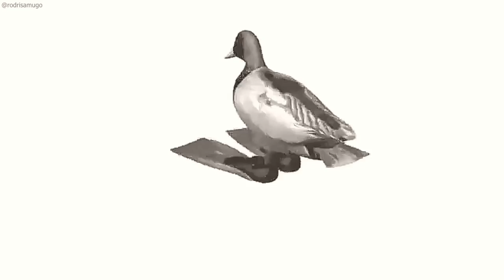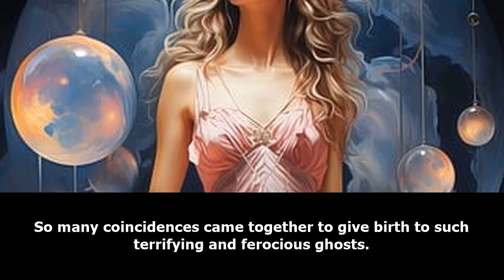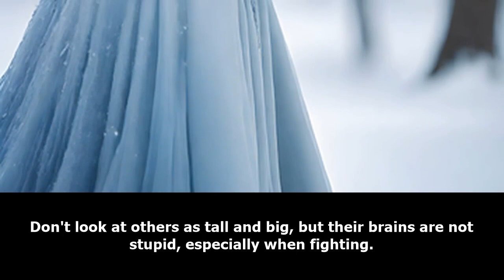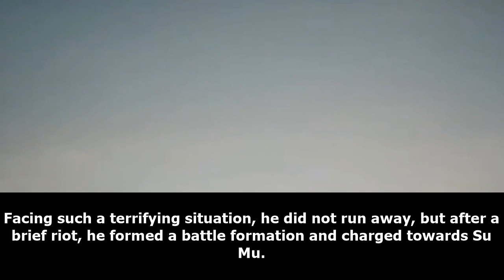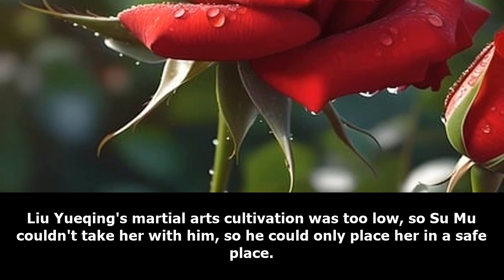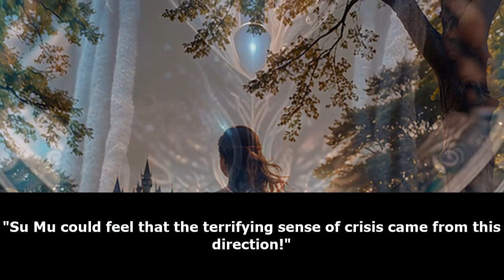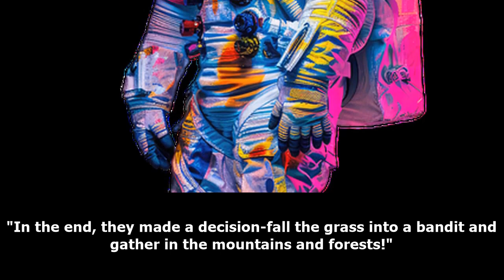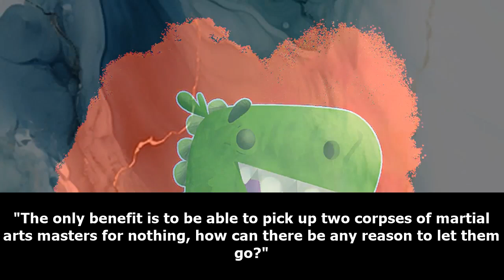XUANHUAN: I Have a Demon God Simulator /Part 1/ -Audiobook-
One day, Su Mu transmigrated to an alternate world.This world had martial arts practitioners, Qi cultivators and also various types of terrifying ghosts, monsters and demons.
In such a hostile environment, his otherwise-perfectly fine reincarnation system became a death system. For him, death was not the end, but rather, a new beginning. From the system, he experienced the profane lives of tens of thousands of demons! In one simulation, he was cut up, thrown into a pot, and eaten. Then, he became a Bloody Skeleton.
In another simulation, he was forcefully conscripted and died in battle. His corpse did not decay, and he became a Drought Zombie. In yet another simulation, he was struck by lightning, and his extreme Yin Qi was converted into Yang Qi.
He became a Fierce Thunder Ghost. In one more simulation, he consumed spirits, and his murderous aura filled the skies. He became an Undying Ghost Chariot. Some people cultivated to become deities. One other person died a hundred times to become a demon!

webnovel audiobook,
webnovel audiobook chapter 1,
audiobook webnovel,
chinese webnovel,
chinese novel audiobook english,
chinese audiobook,